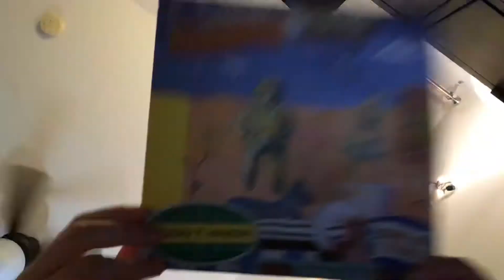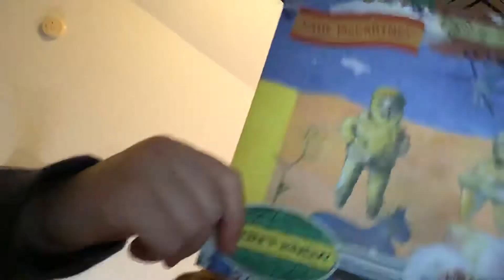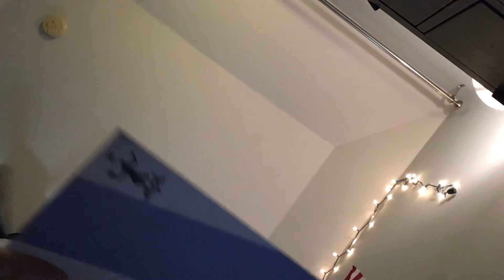I don’t know Paul McCartney Slowed Down + Giveaway